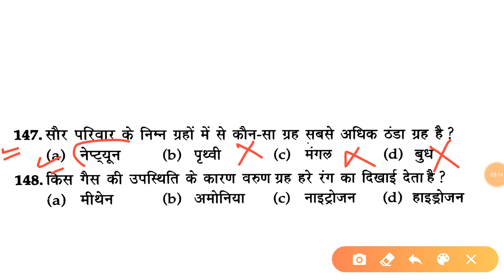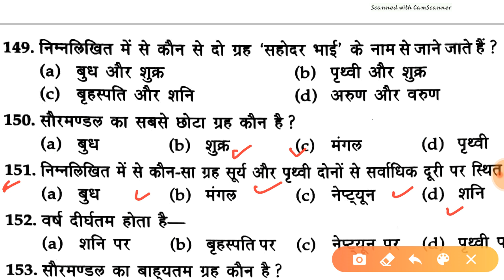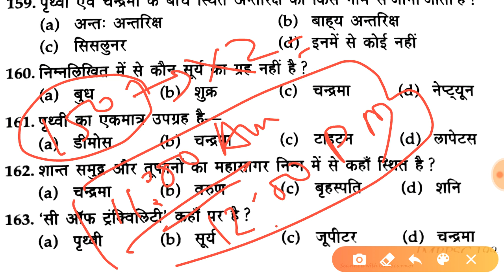Up bed entrance exam 2020 / Gk-अति महत्वपूर्ण प्रश्न